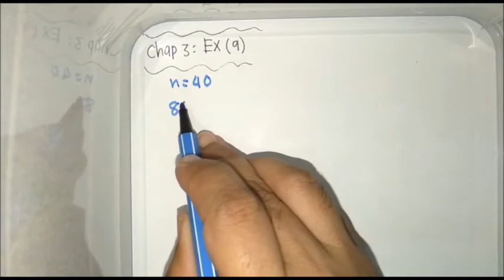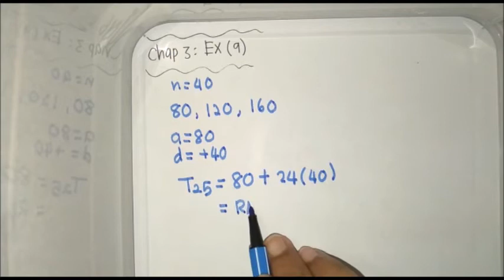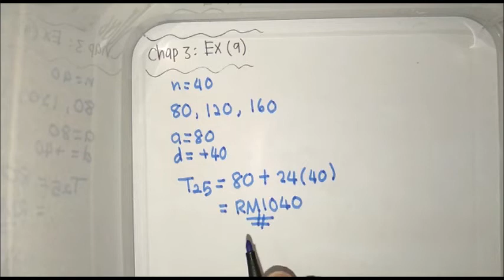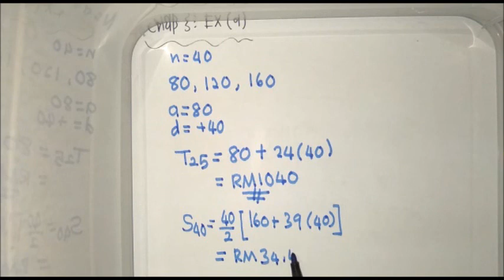Bab 3 Contoh (9)